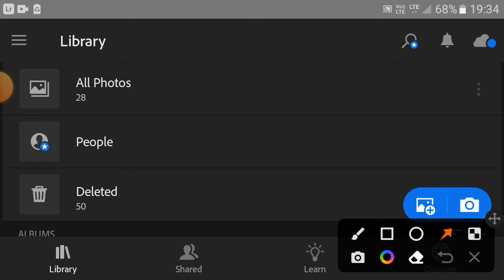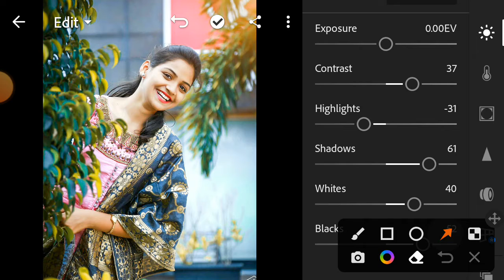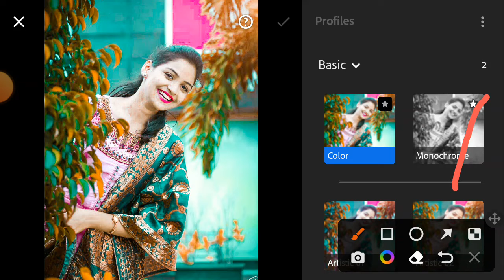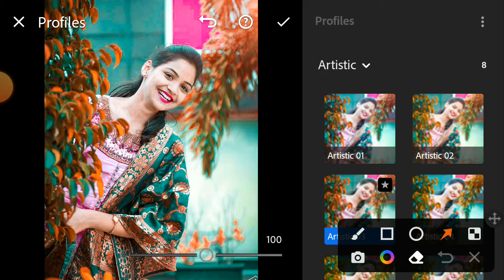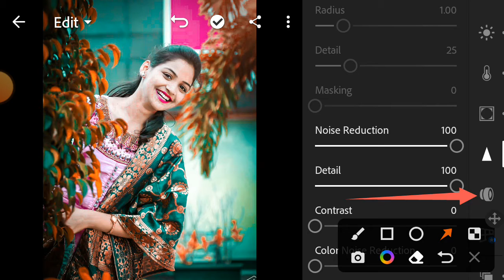Lightroom photo editing and blue and balka tone me karna // how photo edit photoeditingtankesh //😎😎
lightroom_to_photo_editing
lightroom_to_bast_editing
lightroom_photo
lightroom_editing
Lightroom_to_app
lightroom_to_black_and_blue

photo_edit__to_lightroom
photo_to_Lightroom
photo_kalr_caj_to_kalr

snapseed_photo_editing_new
snapseed_photo_editing_new_2022

lightroom_photo_editing
lightroom_photo_editing_new_videos_2022
lightroom_photo_editing_new_videos_2022